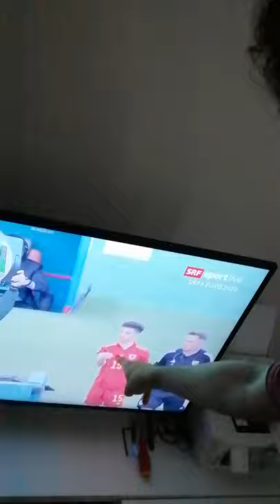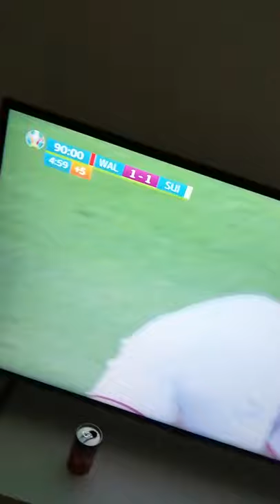Euro 2020 Wales 1:1 Schweiz gavranovic goal check no goal 🥺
Video bis zu Ende schauen like Abo Instagram name Giuseppe_pavone15